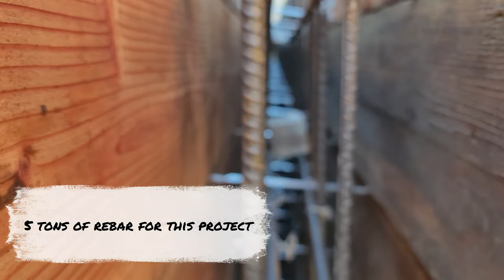How To Build Concrete Retaining Wall On A Steep Hillside Start To Finish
In this video, we're kicking off the new year by building a 70-foot-long concrete retaining wall using a pier and grade beam system—all while working through tight garage access and on a steep hillside. With 12 piers averaging 16 feet deep and 18 inches in diameter, this wall is built for stability and durability—perfect for hillside properties that need extra support.

You’ll see us tackle the unique challenges of this project, from tricky access points to setting rebar and pouring concrete on an incline, with plenty of drone shots to give you a detailed view from start to finish.

Do you have questions about retaining walls, rebar tying, or handling projects on steep hills?

 Please post them in the comments!

And remember, it's cool to ask for help, hang around positive people, and wake up with good intentions—EVERYTHING WILL BE ALL RIGHT.

🛠️ To All My Contractors, DYI, And Weekend Warriors Looking For The Tools We Use.

Call us or schedule online if you're in the San Francisco Bay Area or Sacramento.

We’ve got you covered! Not in our area? No problem—we offer consultations where we review your plans, check contracts with local builders, and even provide takeoff estimates to help guide your project.

Why Us❓

We’ve been around. With 20+ years of experience, we know exactly what it takes to build walls that hold up.

Detail is everything. We take care of the little things, so you don’t have to worry about anything going wrong.

We know the terrain. The Bay Area and Sacramento can throw some curveballs, but we’re ready for them.

At All Access Construction, we bring over 20 years of experience specializing in essential services like structural retaining walls, piers, concrete work, drainage solutions, and grading, focusing on the San Francisco Bay Area and Sacramento.

Our work is critical to ensuring the stability and functionality of your property, protecting your investment, and addressing real needs like slope stability, erosion control, and proper water management.

Whether it’s a must-do project for safety and compliance or an enhancement to improve your property, we bring the expertise and precision to get the job done right. You can rely on us to handle the necessary improvements and upgrades that make your property stand out.

🎯🎯 Tell Us Your Concrete Needs, And We’ll Pour It...

Driveways, Patios, Walkways, Sidewalks, Catch Basins, Mow Strips, Curb And Gutters, V-Ditches, ADA Ramps, Foundations, Retaining Walls, Sports Courts—you name it, we do it. Got something else in mind?

🎯🎯 Pick Your Concrete Finish, And We’ll Make It Happen...

Stamped Concrete, Broom Finish, Smooth Concrete, Decorative Concrete, Acid Wash, Salt Finish, Exposed Aggregate—whatever finish you want, we’ve got the skills to make it look good.

🎯🎯 Choose Your Retaining Wall Supplier, And We’ll Build Your Wall...

Whether it’s CMU (Cinder Block), Keystone, Pavestone, Allen Block, Baselite, Belgard, Redi-Rock, Versa-Lok, Wood, or Soldier Pile (Steel Beams), we’ll complete your retaining wall.